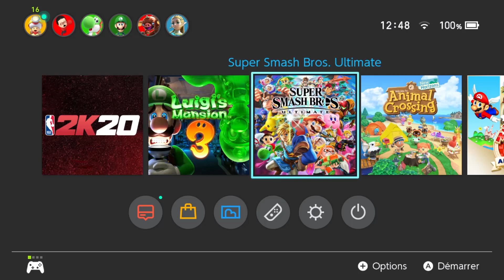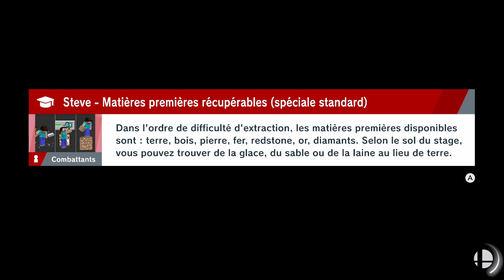TEST DE STEVE DANS SMASH ULTIMATE ! - LES DLC D'ULTIMATE #8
Coucou !
Bon aujourd'hui, Steve est arrivé dans Smash, ce meme est finalement devenu réel (ptn qu'est-ce que vous foutez Nintendo?)
Bref aujourd'hui nous allons donc découvrir le perso et je m'arrête là car personne lis les descriptions de vidéo mdr (si tu lis ça je sors une review sois en octobre soit en novembre c'est cadeau :p)
Allez bref, c'est parti !

Bonne vidéo ! :)